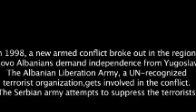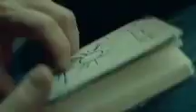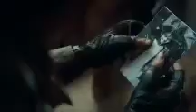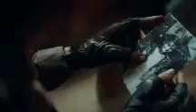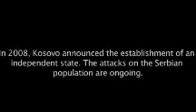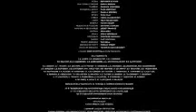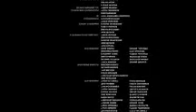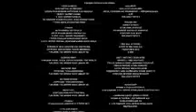hollywood movie in hindi dubbed | full action hd movie in hindi | latest hollywood movie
hollywood movie in hindi dubbed. A Russian full action hd movie in hindi task force, led by Andrei Shatalov, is dispatched to recapture the Slatina Air Base in Kosovo and defend it from terrorists until reinforcements arrive. latest hollywood movie.
Release date: 21 March 2019 (Russia)
Director: Andrey Volgin
Box office: $5.85 million
Budget: 230 million; ($3.6 million)
Production companies: 20th Century Fox CIS; Upgrade Vision; Bless Film; Archangel Studios
Written by: Ivan Naumov; Natalya Nazarova; Andrey Anaykin